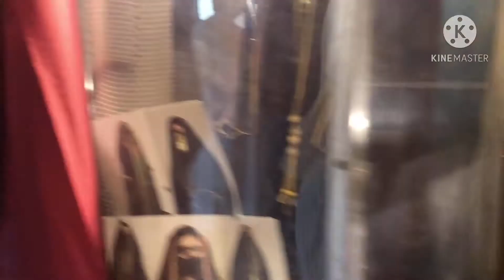DOHA QATAR 4K | @SOUQ WAQIF | Traditional LOCAL MARKET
Souq Waqif is one of the oldest market in Qatar and Tourist destination.

Keep Safe Every one.Godbless us🙏